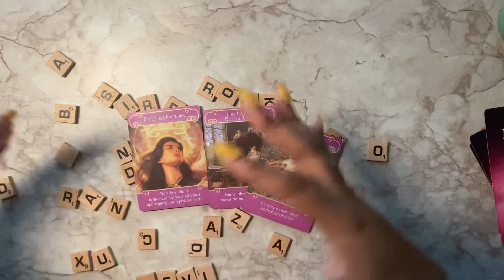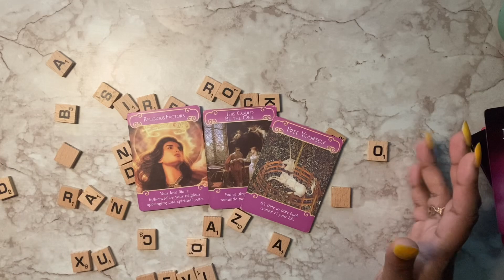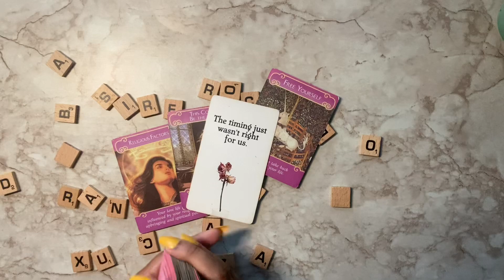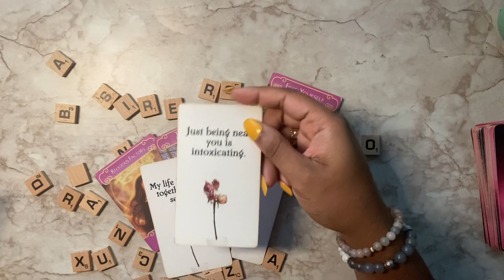Scorpio Love Letter 💌 I’M your Emperor & the ONLY one you need.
This is a general scrabble love letter Tarot General Soul Path Reading for your sun, moon, rising and venus sign. This Is a reading about your current energy on your soul journey Including love, romance, intuitive guidance.

💘 Got your WEEKLY LOVE READING this Sunday?

💞 DECKS USED:

ORACLE DECKS
• The Shaman’s Dream Oracle - Alberto Villoldo & Colette Baron-Reíd

TAROT DECKS
• The Muse Tarot - Chris-Anne
• Ethereal Visions Illuminated Deck - Matt Hughes
• The Naked Heart Tarot - Jillian C. Wilde
• Tattoo Tarot - Megamunden

🔮Purchase reading on Etsy